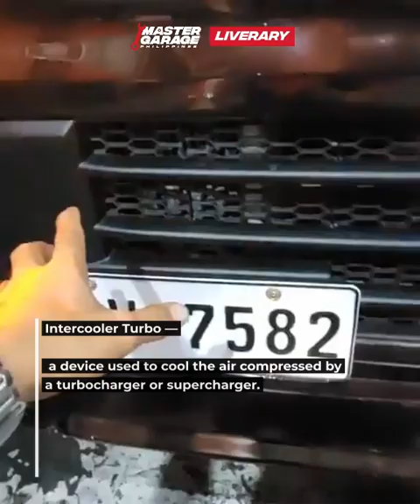REVIEW: SUZUKI EVERY WAGON DA17 | PART I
EVERY WAGON DA17... Bakit nga ba isa ito sa mga nagustuhan kong mga unit?